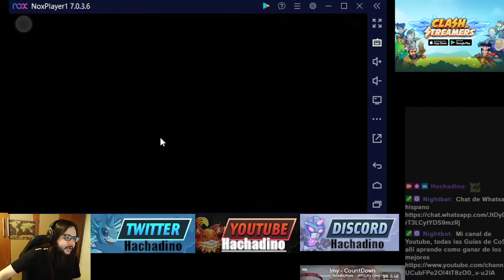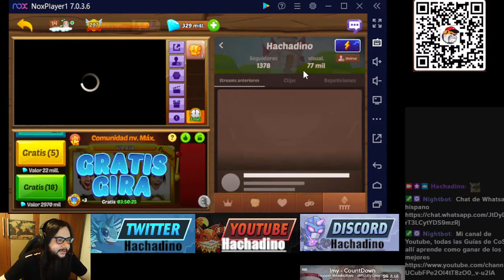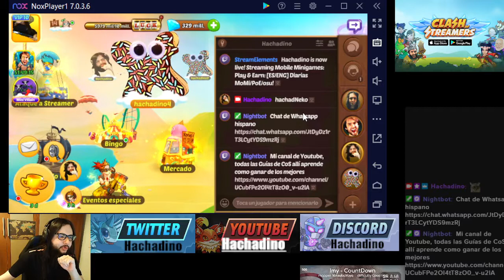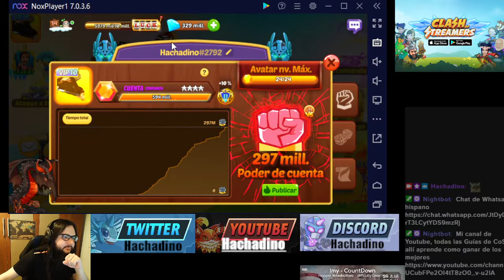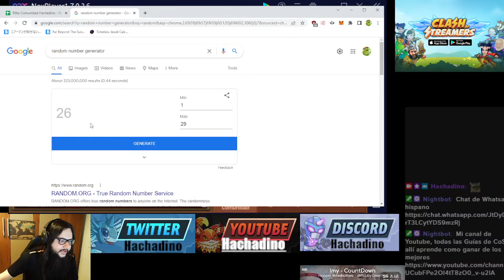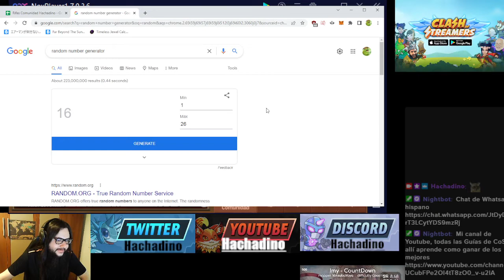[033] Rifas comunidad Hachadino esta semana Discord 10000 crypton de recompensa siguiente Whatsapp!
En este video enseño los ganadores de la rifa semanal y empezamos la siguiente.